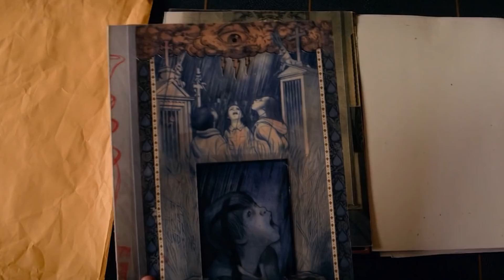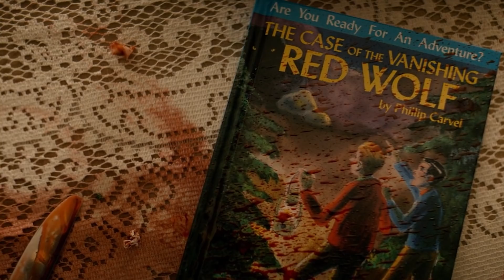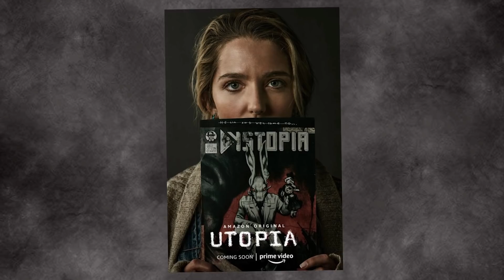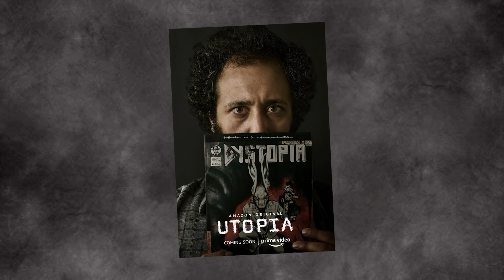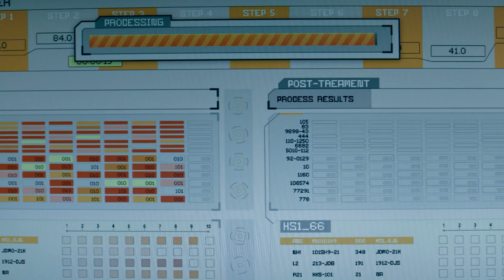25 Things You Missed In Utopia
Everything you need to know about Amazon Prime's Utopia

Utopia is here once again, if only as a televised work of fiction. Dennis Kelly's original British Series has been revamped and rebooted by Gillian Flynn for the American entertainment landscape and it looks like it is poised to stay on for a multiple season run. For a show with a huge existing fan following, it is bold on creator Gillian Flynn's part to take on the creator's mantle once again in the absence of David Fincher. Flynn takes a decisive thematic and structural U-Turn with the British cult classic and arguably makes it louder for its new audiences, but she has a clear agenda: to make changes that account for a true 'remake'.
Sasha Lane, Rainn Wilson, John Cusack, Ashley LaThrop, Jessica Rothe, Sonja Sohn, Desmin Borges and Dan Byrd star in Amazon's remade Utopia which was released on the streaming platform a month ago. This video covers all the key plot points of the series while taking a look at its easter eggs and production trivia.

Written by: Roma
Narrated by: Justin Freitas
Edited by: Geoff M